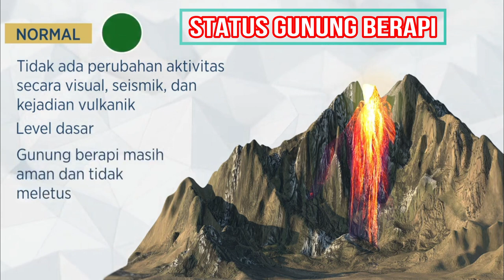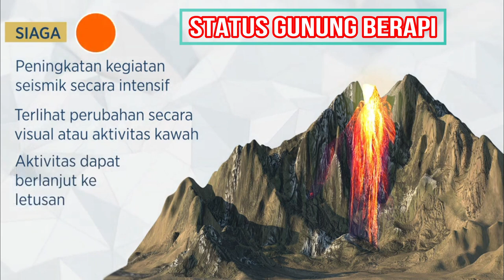Gunung Merapi Meletus - Kolom Erupsi setinggi 2 Kilometer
Gunung Merapi yang berlokasi di perbatasan antara Daerah Istimewa Yogyakarta dengan Propinsi Jawa Tengah , Pada hari Kamis pagi 13 Februari 2020 sekitar jam 05:16 WIB meletus dengan tinggi kolom erupsi kurang lebih 2.000 meter.

BPTKG Yogyakarta melalui akun Twitternya merilis data singkat menunjukkan durasi erupsi 150 detik

Gunung setinggi 2.930 mdpl itu meletus menyemburkan abu vulkanik tebal ke udara.

Gunung Merapi berstatus level 2 atau Waspada sejak 21 Mei 2018. Masyarakat dihimbau untuk tidak melakukan aktifitas dalam radius 3 Km dari puncak Gunung Merapi

Potensi bahaya saat ini berupa luncuran awan panas dari runtuhnya kubah lava dan jatuhan material vulkanik dari letusan eksplosif.